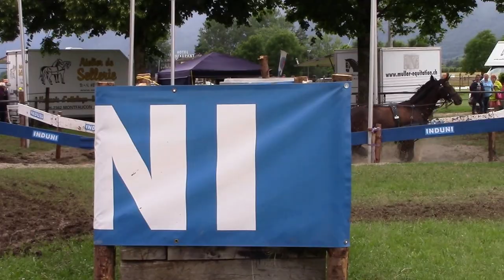Bruno Widmer Hindernis 2